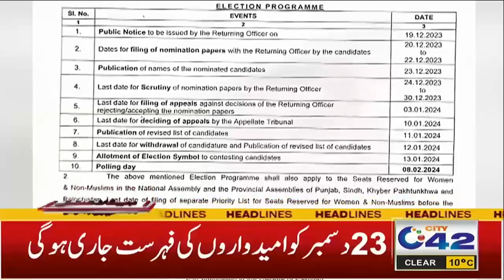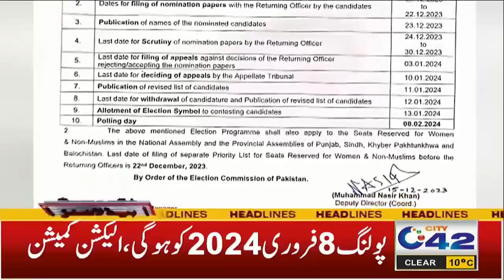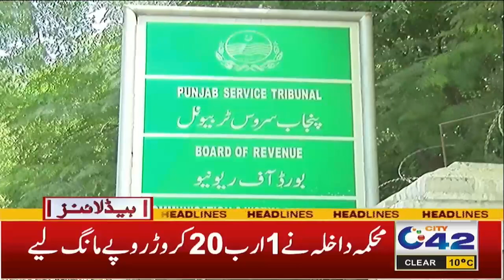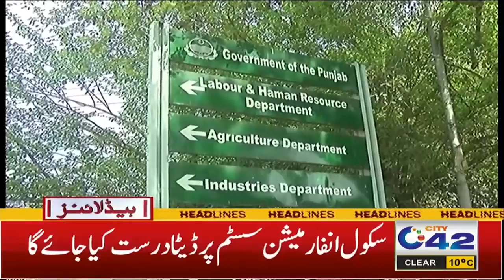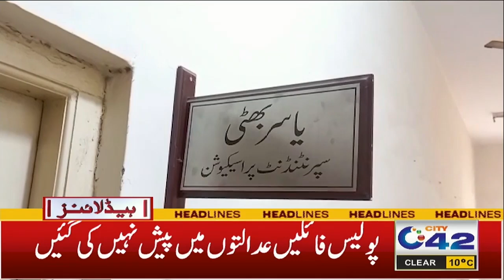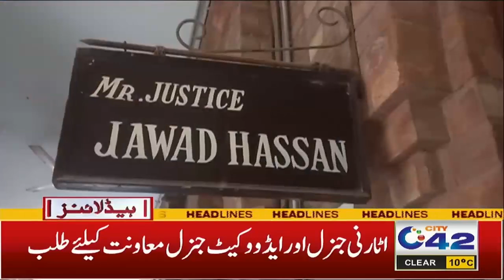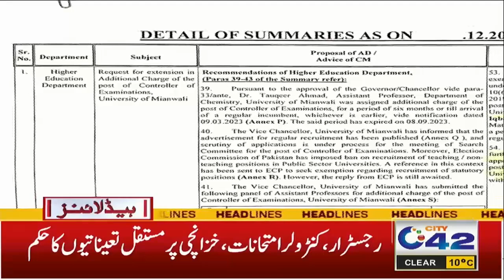5AM News Headlines | 16 Dec 2023 | City 42